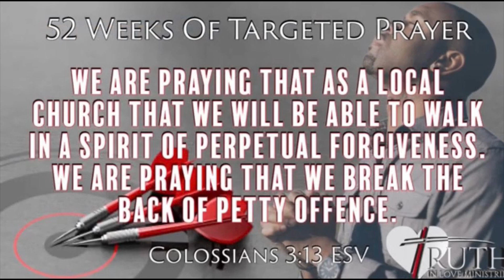Wednesday Morning Prayer for February 22nd 2023